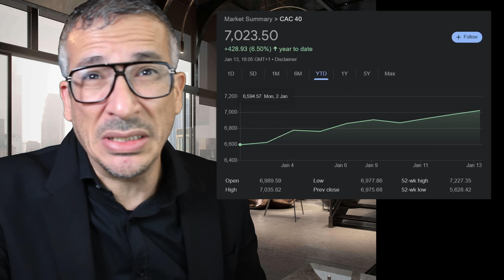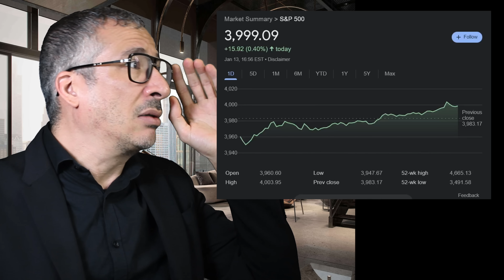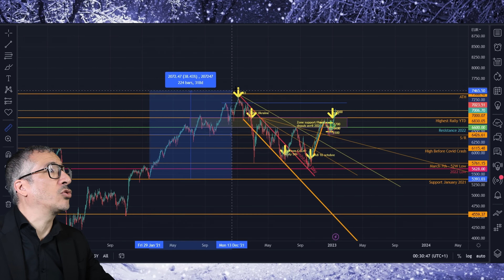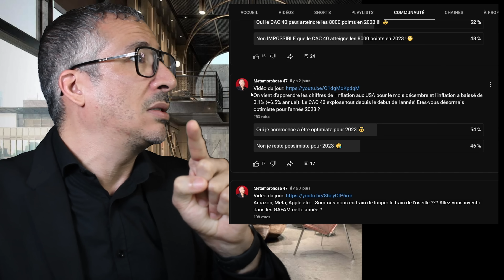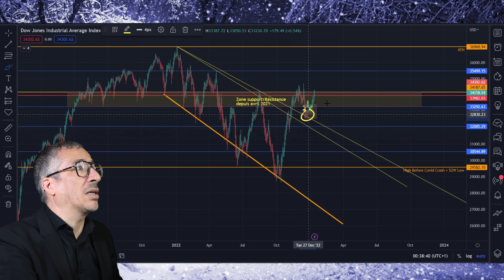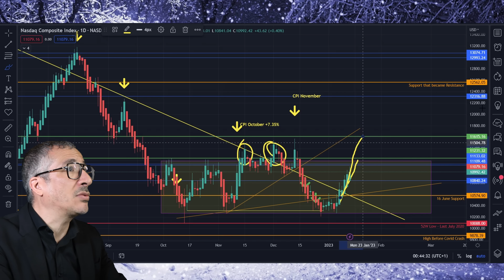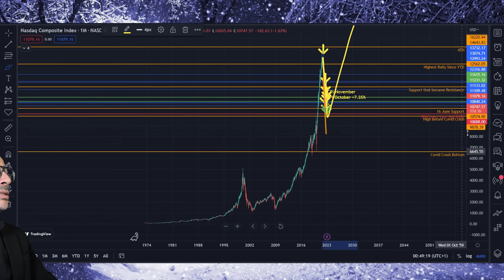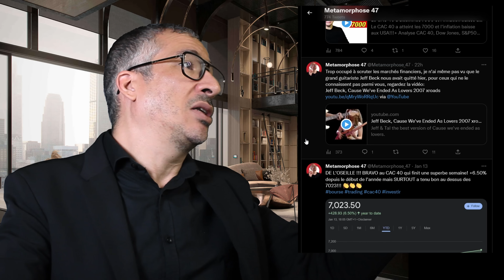CAC 40, Nasdaq, Dow Jones, S&P 500, l'Euro, le Bitcoin... TOUTE LA BOURSE EST DANS LE VERT !!!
+ Analyse CAC 40, Dow Jones, S&P500 et le Nasdaq
+ Mort de Jeff Beck
+ Air France
+ Stellantis

Date d'enregistrement: 14 janvier 2023